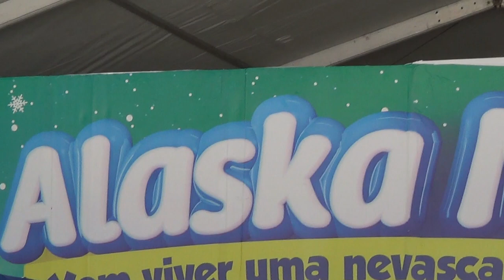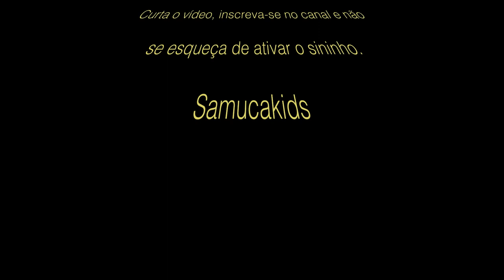Alaska, um mundo de neve - Alaska, a snowy world ⛄❄ Freezing adventure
O Samuca teve a experiência de participar de brincadeiras congelantes em um ambiente com sensação térmica de 15ºC negativos. Ele viu, tocou e sentiu a neve de verdade!

Obrigado!